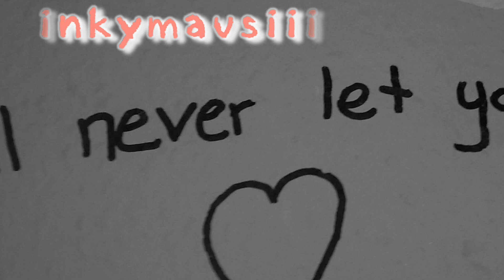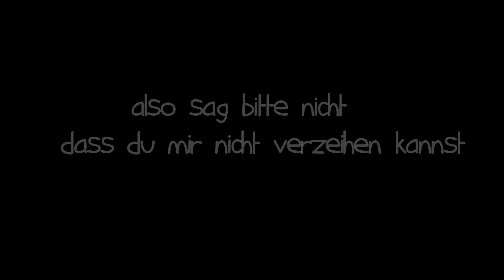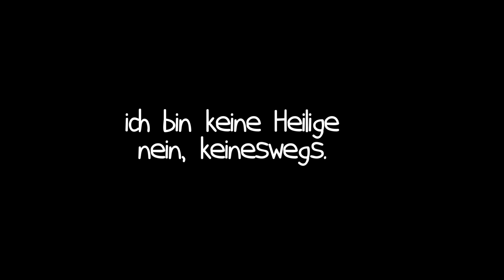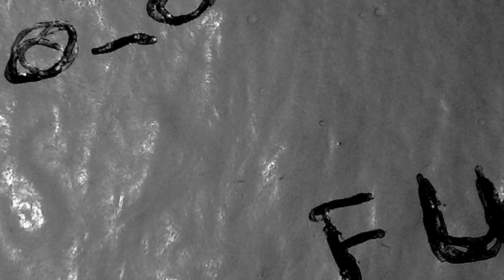i never meant to hurt you.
Jessi J - Nobody's perfect (nicolas cage cover)

Da komm ich aus dem Club wieder und setz mich um 6 Uhr morgens direkt, so bescheuert wie ich bin, an dieses Video und das nur für ihn. man man man.
Ich hab an den Lyrics nichts geändert, weil es meiner Meinung nach schon alles passt.